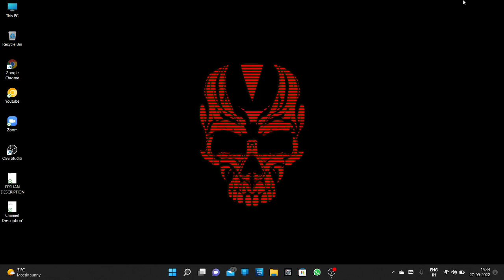HOW TO SETUP DARK THEME IN ZOOM (WINDOW'S 11)🤩🤩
GOOD=LIKE
BAD=DISLIKE
VERY BAD =DON'T DO ANYTHING
PERFECT=COMMENT😎😎😎🙏🙏please follow these rules

macha nuvv copy kotaku raa babu nen chala kastapadi copy kotina🤣🤣

the end😋😋